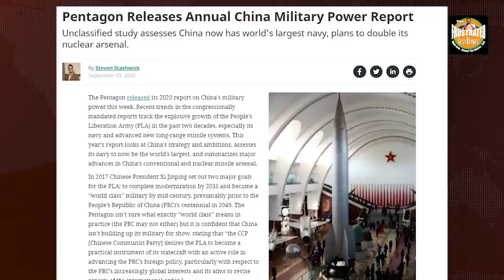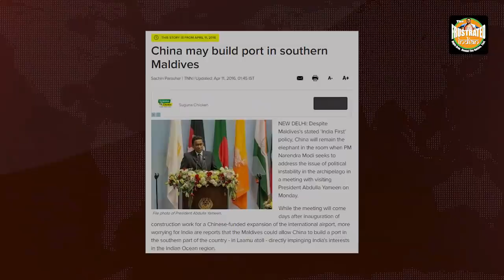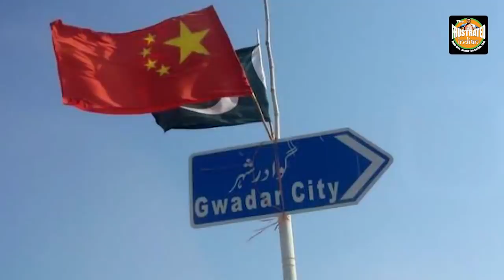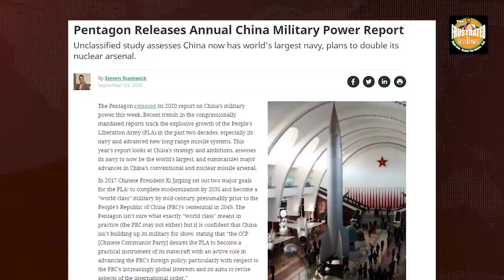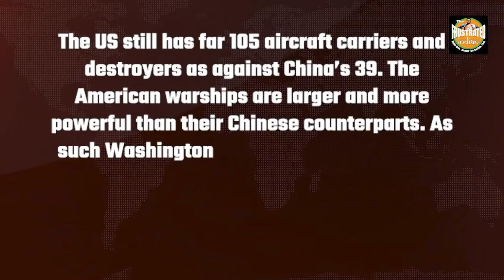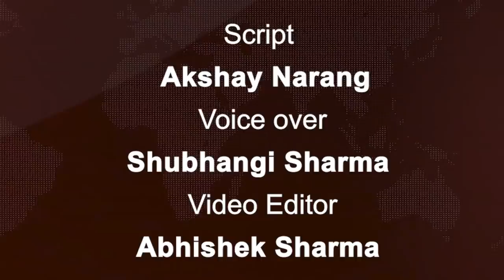A Chinese Conundrum: So many ships and no ports to dock